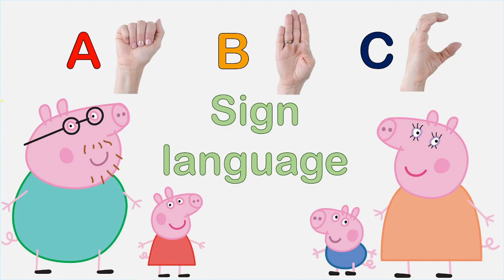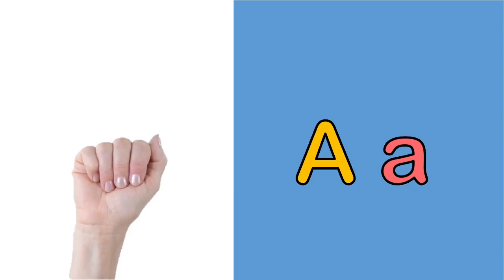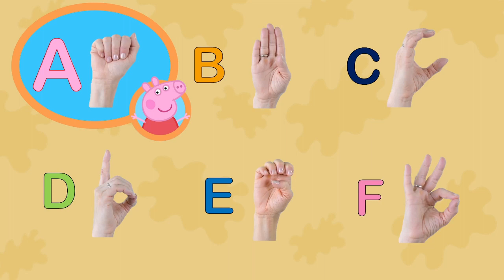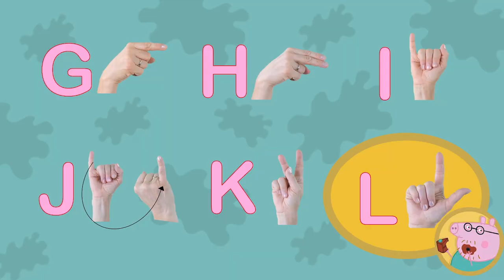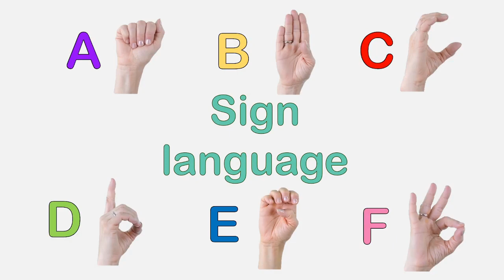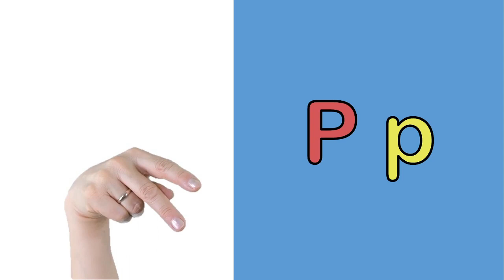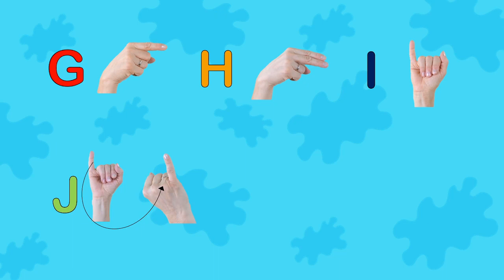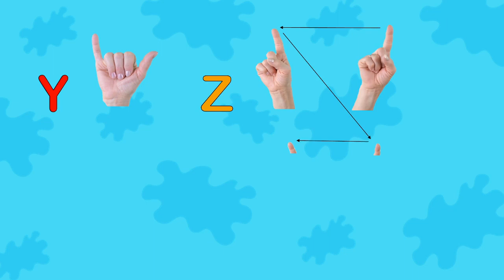sign language alphabets | learn ASL alphabet | abc song | abc for kids | peppa pig | crazy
sign language alphabets
learn ASL alphabet video
ABC lesson